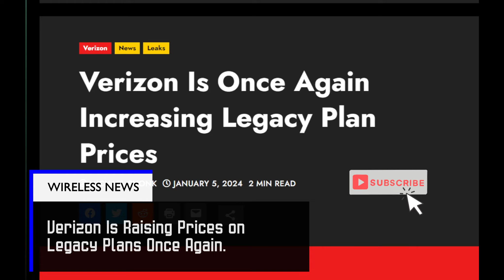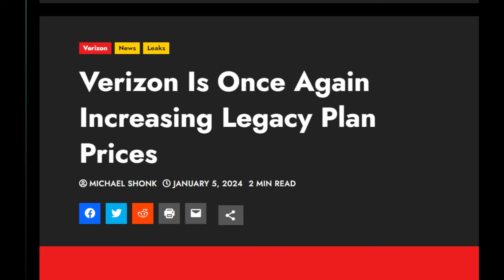Verizon Is Raising Prices on Legacy Plans Once Again.